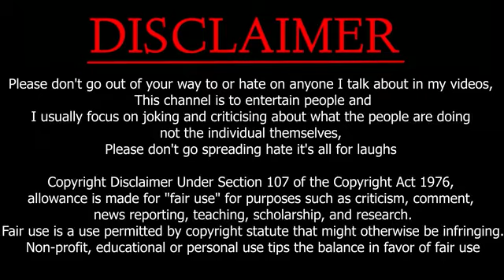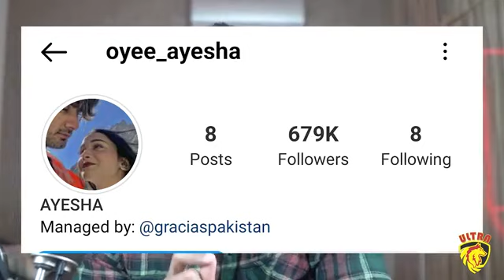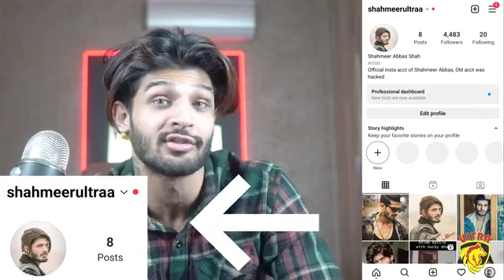mera dil ye pukare aaja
viral dance mera dil ye pukare aaja
mera dil ye pukare aaja remix dance